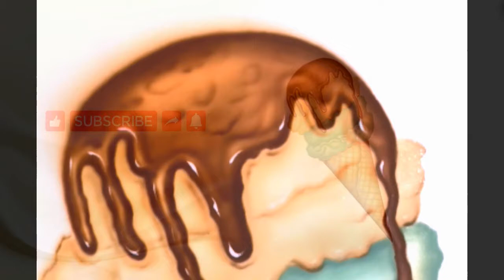Ice cream painting - airbrush painting/spraygun art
Hi Friends, Here is the new video Demonstration from Azad artistry
Medium -enamel paint, using freehand Airbrush.

Contact person whatsup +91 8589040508